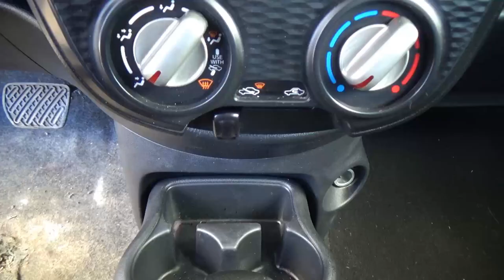Nissan / March / 2022 - 27817